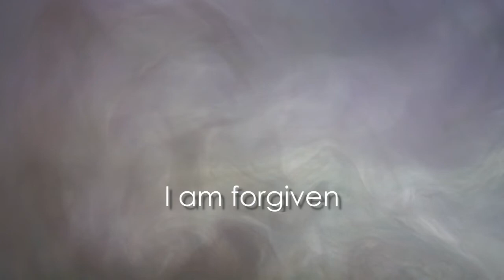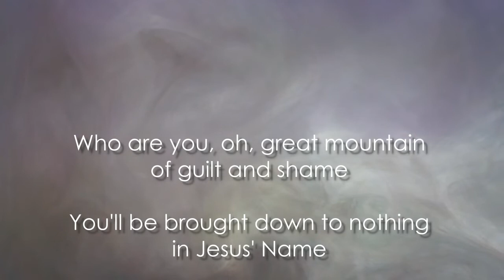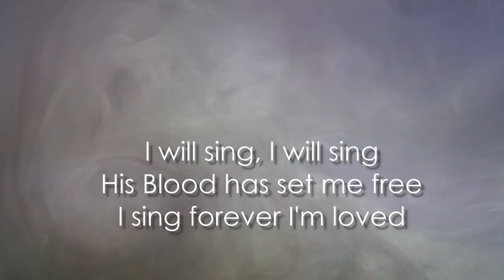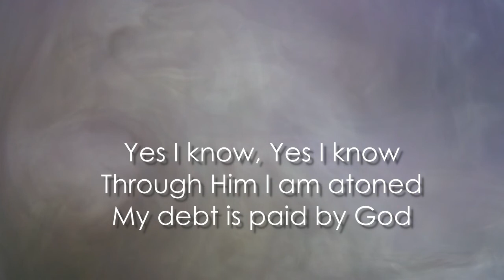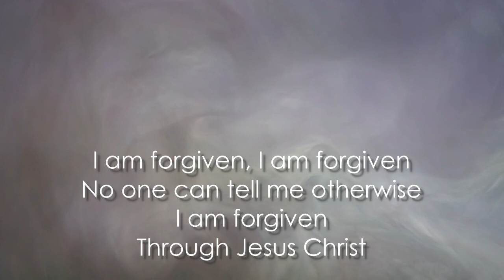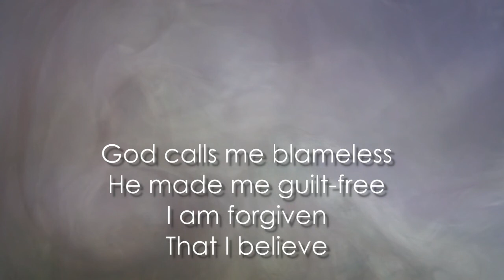I am forgiven - Olivia Smith Music (Lyric Video)